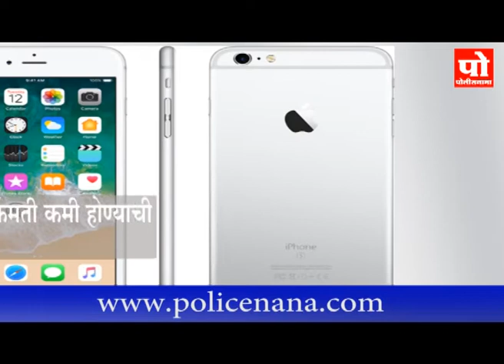...म्हणून आयफोनच्या किंमती कमी होण्याची दाट शक्यता